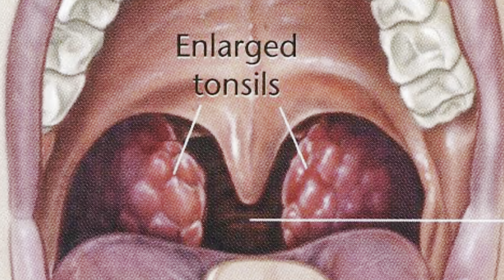टॉन्सिल निकलवाने के बाद क्या सावधानियाँ बरतनी चाहिए ??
Precaution after tonsillectomy…

The detailed precautions to follow after a tonsillectomy to ensure a smooth recovery:

   - **Medications:** Take prescribed pain medications as directed by your doctor. Over-the-counter pain relievers such as acetaminophen (Tylenol) can also be used.
   - **Ice Packs:** Apply ice packs to the neck to help reduce pain and swelling.

### 2. **Hydration:**
   - **Fluids:** Drink plenty of fluids to stay hydrated. Cold or room-temperature water, diluted fruit juices, and electrolyte solutions are good options.
   - **Avoid:** Avoid citrus juices and carbonated drinks as they can irritate the throat.

### 3. **Diet:**
   - **Soft Foods:** Eat soft, bland foods that are easy to swallow, such as applesauce, yogurt, mashed potatoes, and broths.
   - **Avoid:** Avoid hard, crunchy, spicy, or acidic foods that can irritate or scratch the throat.

### 4. **Rest:**
   - **Physical Activity:** Rest as much as possible in the first week following surgery. Avoid strenuous activities and heavy lifting.
   - **Sleep:** Ensure adequate sleep to promote healing.

### 5. **Follow-Up Appointment:**
   - **Doctor Visits:** Attend all scheduled follow-up appointments to monitor the healing process and address any concerns.

### 6. **Medication Adherence:**
   - **Antibiotics:** If prescribed antibiotics, take the full course as directed to prevent infection.
   - **Pain Management:** Continue taking pain medications as needed, following the dosage instructions.

### 7. **Monitoring for Infection:**
   - **Signs of Infection:** Watch for signs such as increased pain, fever, foul-smelling breath, or pus in the throat. Contact your doctor if these symptoms occur.

### 8. **Bleeding Monitoring:**
   - **Signs of Bleeding:** Small amounts of blood-tinged saliva are normal, but significant bleeding is not. If you experience heavy bleeding, seek medical attention immediately.

### 9. **Activity Restrictions:**
   - **Avoid Strenuous Activities:** Avoid exercise, sports, and other strenuous activities for at least two weeks to prevent bleeding.
   - **Gradual Return:** Gradually resume normal activities as advised by your doctor.

### 10. **Oral Hygiene:**
   - **Gentle Care:** Brush teeth gently to avoid irritating the throat. Use a soft-bristled toothbrush.
   - **Mouth Rinsing:** Avoid mouth rinsing or gargling for the first 24 hours. After that, use a saltwater solution if recommended by your doctor.

### 11. **Temperature Control:**
   - **Room Temperature:** Keep the room at a comfortable temperature. Avoid extreme temperatures that can cause discomfort.

### 12. **Humidifier Use:**
   - **Moist Air:** Use a humidifier in your room to keep the air moist, which can help soothe the throat and prevent dryness.

Following these precautions can help ensure a smooth recovery after a tonsillectomy. If you have any specific concerns or symptoms, always consult with your healthcare provider for personalized advice.